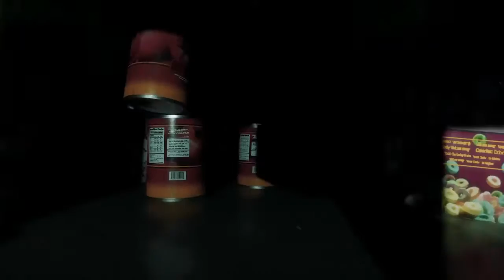Resident Evil 2 Remake - Gameplay Trailer PS4 E3 2018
Fonte: Sony